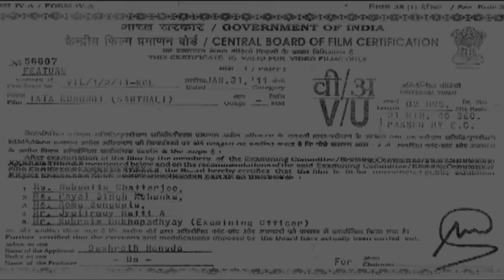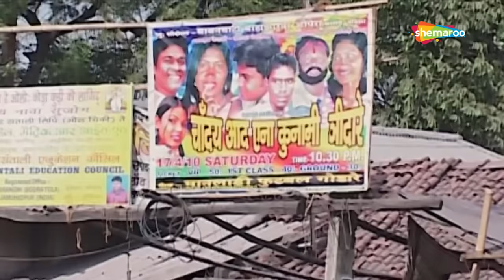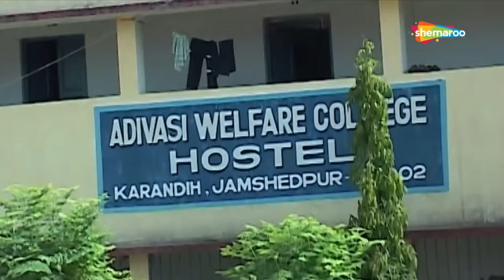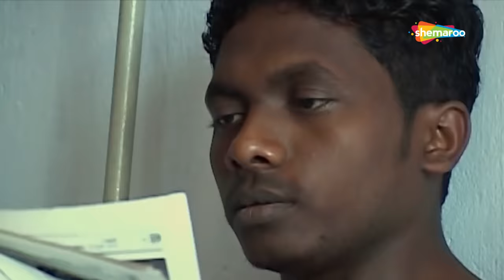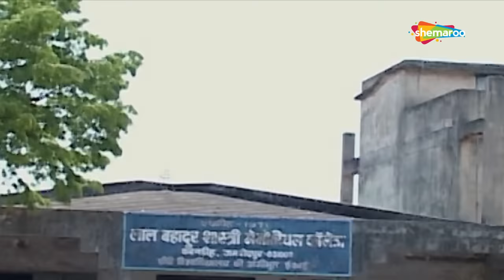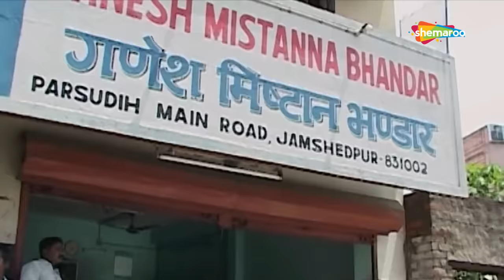Tata Korendi (HD) | Santhali Film | Latest Movies | Bengali Blockbuster | Bangla